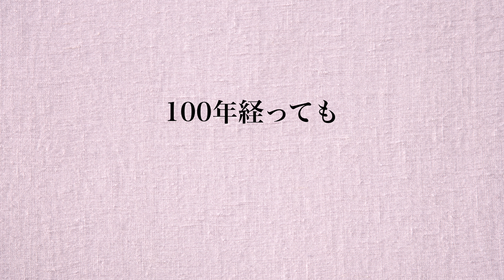長生きするうさぎの行動！健康長寿の秘訣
☆動画内容☆
いつまでも元気に長生きしてもらいたい方必見です

【うさぎの豆知識編人気動画です】

●使用音楽♬
DOVA-SYNDROME